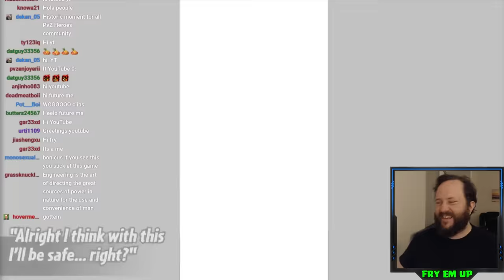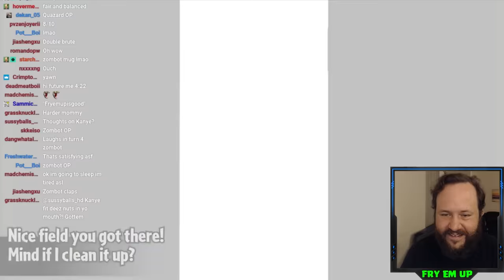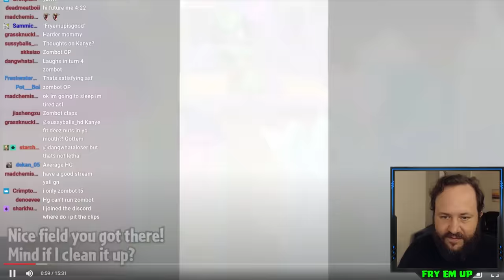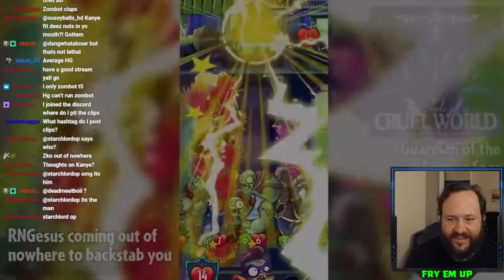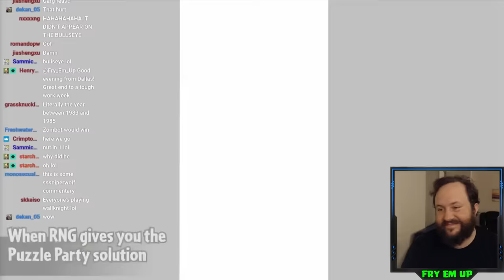Reacting to Fan-Submitted Highlights!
Reacting to your highlights. If you want to submit a highlight for the next video, you can do so in the Floral Federation Discord Server in the channel called "Fry_Clip_Submission".

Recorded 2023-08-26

Original video edited by @CR4FTEX

Edited by Ilya Sh.